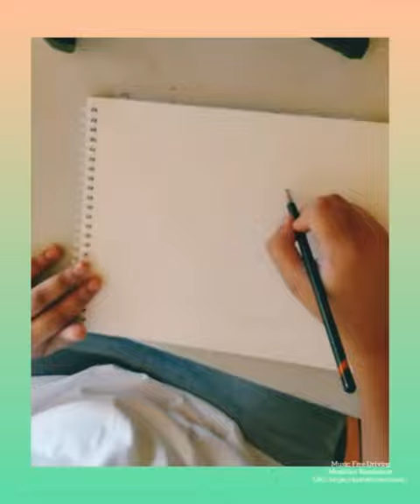Nature sketch in 2 minutes